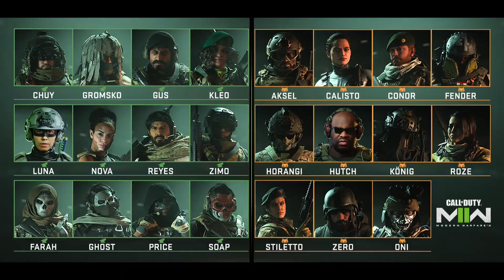Call Of Duty MWII Blog: Cool Simon Ghost Riley Pictures (Up To Season 3)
I found all these amazing pics of Ghost on COD blog!